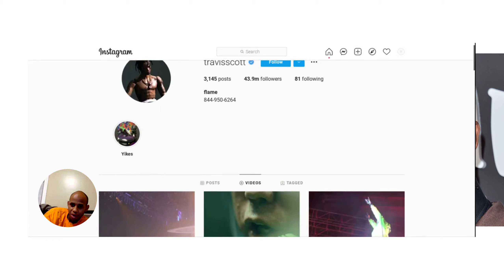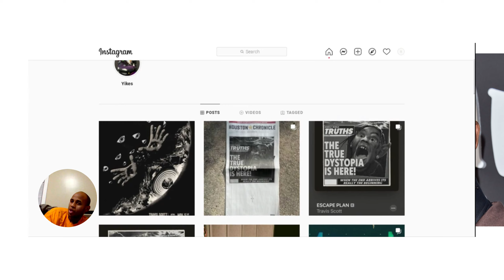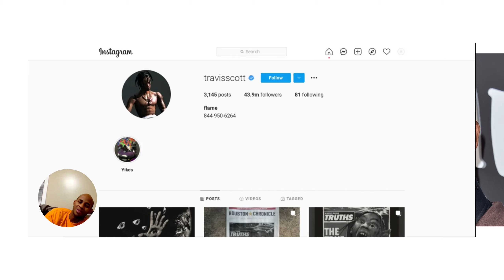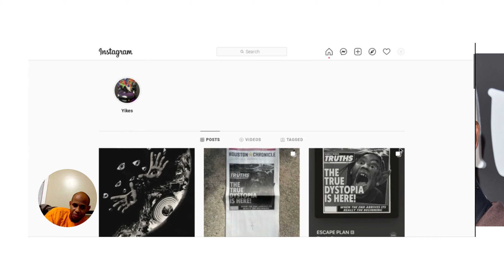Travis scott deletes fake apology from instagram.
Rapper travis scott deletes fake apology from instagram. plain and simple he didnt believe in the apology so he deleted it. and if he doesnt believe in the apology then him supposedly not realizing that his fans were in danger and dying was fake also

More comedy:

When your white friends try to prove they are not racist

greatest basketball player ever

Family matters

Pastor lionel watkins Robs an ex gang banger who gave his life to christ.

Gets knocked out.

Music videos:

The physician

Love yourself part 2

My tools:
Computer

Flash drive

Phone stand for recording comedy skits on phone:

Its always good to read books,books can increase your value as a person as you learn the same way as people go to college and learn reading books and then get paid for it. On my journey to becoming an entrepreneur there are some books that i do recommend that you read that will most definitely be of great value and aid on your journey to entrepreneurship. There are many secrets about money that you dont learn in school.

Beginner entrepreneur tools:

this book goes hand in hand with book

Spiritual warfare tools/books:

Bible study tools:

Easier to read bible